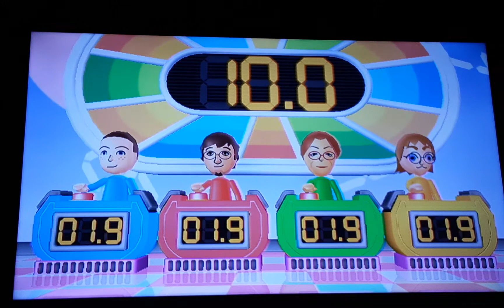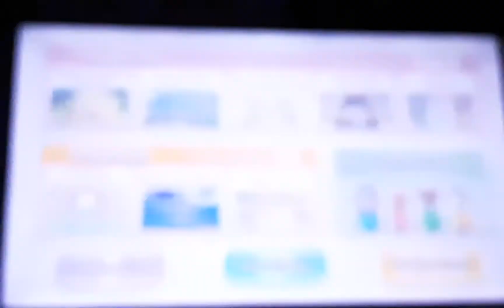Wii Party! Mii Of A Kind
Welcome to mii of a kind! We have some new opponents and a new game to play, one that relies on joining miis together with similar clothing, but to get first choice, we need to be good at mini-games! That shouldn't be a problem. right?